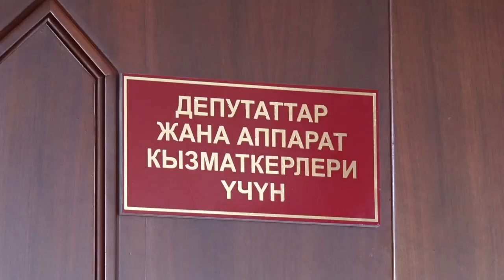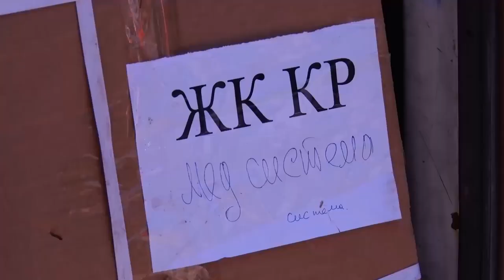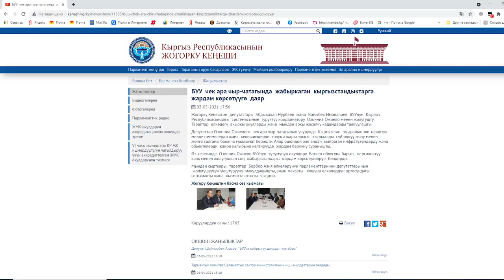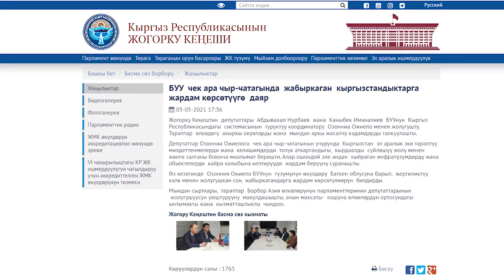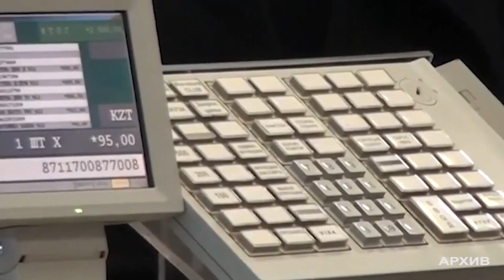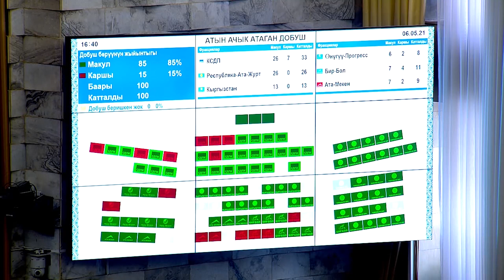Парламент: Жогорку Кеӊеш апта ичинде